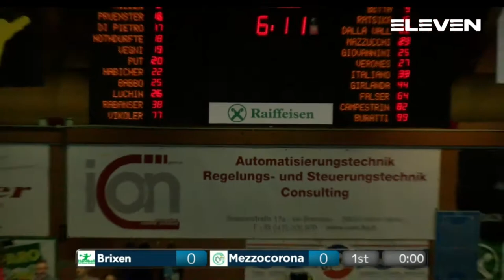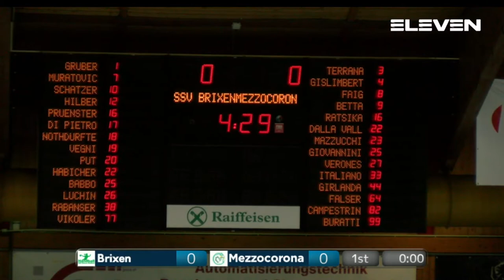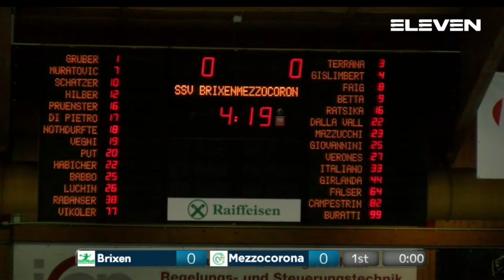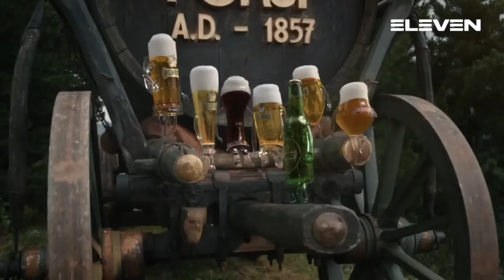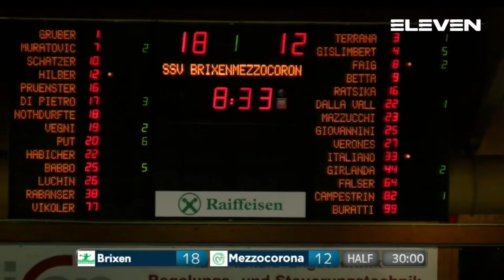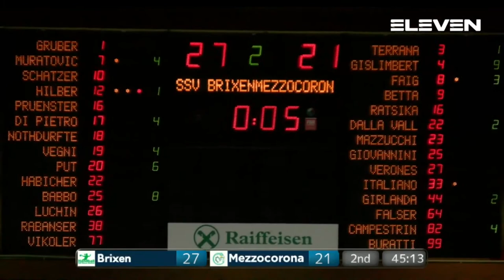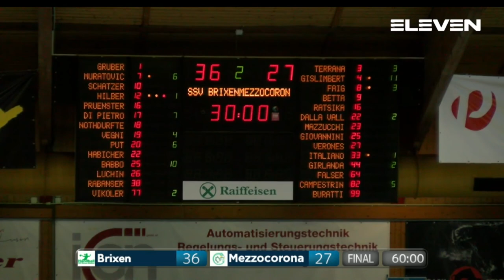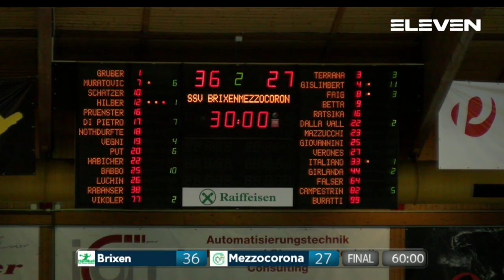Serie A1[2G^]: Brixen - Mezzocorona 36 - 27